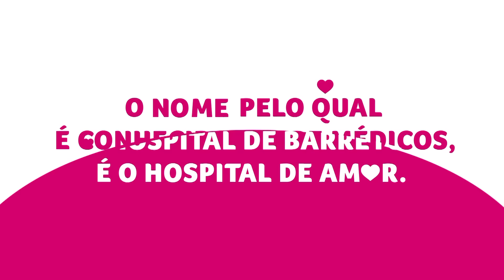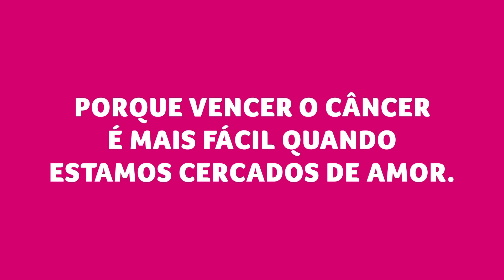Acima de Tudo o Amor - 25/11/2018 - Tocantins e sua dedicação ao trabalho do HA (bloco 1)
Exibido em 25/11/2018. Cidades e estados de todo o Brasil realizam ações beneficentes que ajudam o Hospital de Amor a continuar salvando vidas. Esta edição do "Acima de Tudo o Amor" apresenta um pouco mais sobre o trabalho realizado no Tocantins em prol dessa causa. O presidente do HA, Henrique Prata, e o gerente de captação de recursos da instituição, Luiz Antônio Zardini, receberam alguns coordenadores voluntários de eventos do estado para falar sobre essas iniciativas de solidariedade. São eles: Gilciane Pereira Amaral, de Monte do Carmo; Glaucia Carneiro Gonçalves Costa, de Gurupi; Nilar Martins Leal, de Araguaína; Regina Pereira de Lucena Moraes, de Miranorte; Raquel Ogawa da Silva, de Paraíso do Tocantins; e Nelma Rosa Lopes Aguiar, de Pugmil. Vale a pena conferir!